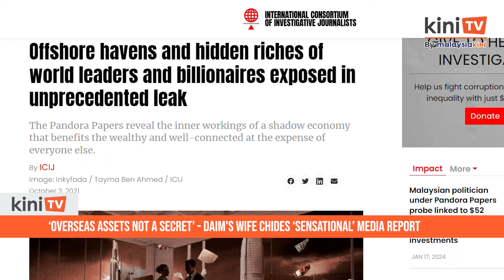‘Overseas assets not a secret’ - Daim's wife chides ‘sensational’ media report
Former finance minister Daim Zainuddin’s wife said her family has never concealed owning assets abroad earned from “business activities and investments” since before her husband became involved in politics.

Naimah Khalid was responding to Malaysiakini’s report on leaked documents on the existence of another offshore trust worth hundreds of millions of ringgit.